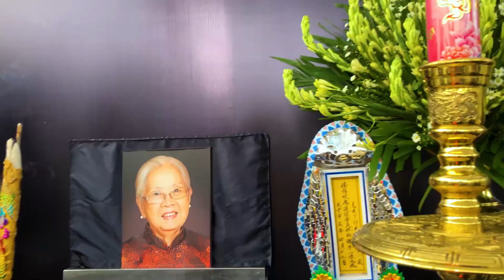Nghi Lễ Động Quan Đồng Chí Đỗ Duy Liên Nguyên Phó Chủ Tịch Ủy Ban Nhân Dân Thành Phố Hồ Chí Minh